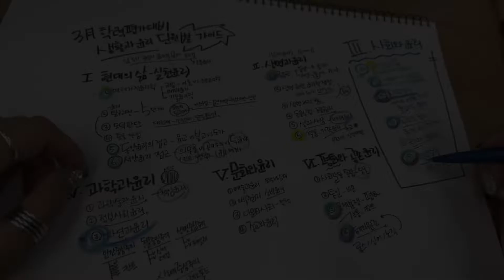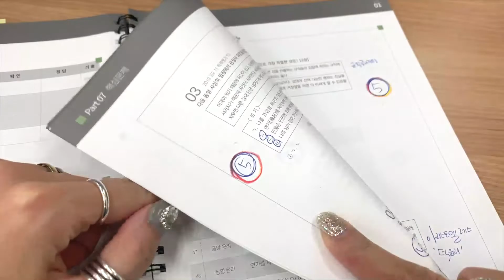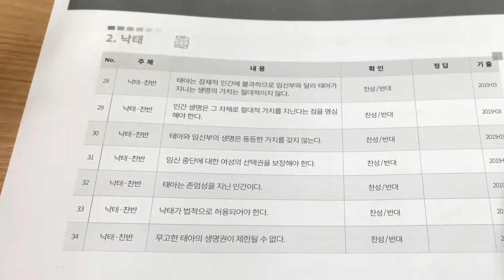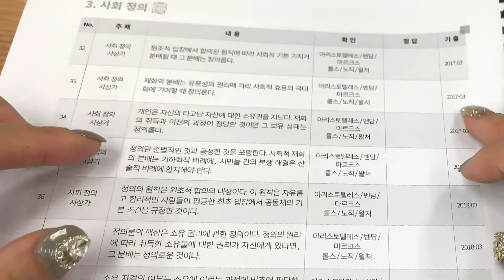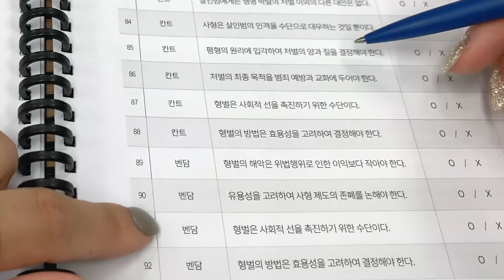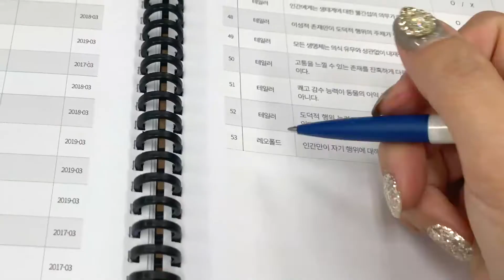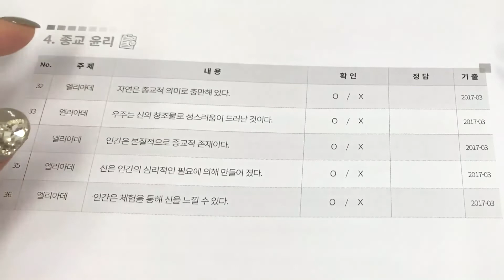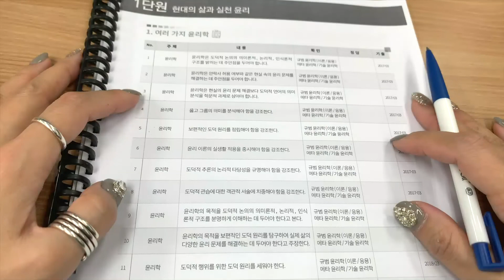3월 학력평가 대비 - 생활과 윤리 엑셀표 [3개년 기출 표현 익히기 엑셀표 첨부 링크]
파일을 다운받으실 수 있는 링크입니다!

2020년 3월 12일!!!
고3이 되어서 보는 첫번째 모의고사이지요!!
기출에서 답을 찾는 3개년 기출 단원별 엑셀표입니다!

3월 학평의 3개년 기출을 통해 모의고사 표현을 익히는 시간!!!
이 엑셀표만 익히고 가도 깜짝 놀랄거에요 ㅎㅎㅎ
시험장에서 너무 비슷하게 나와서 말이지요!!

문사탐이 강추하는 엑셀표!!!
꼭 다운받으셔서 공부하세요!!!